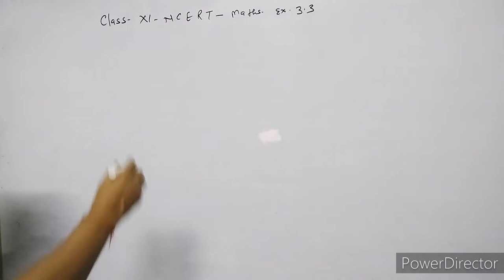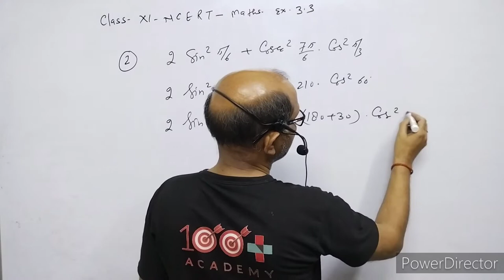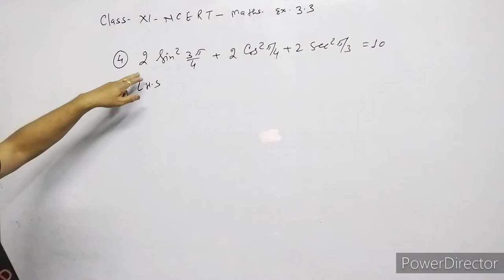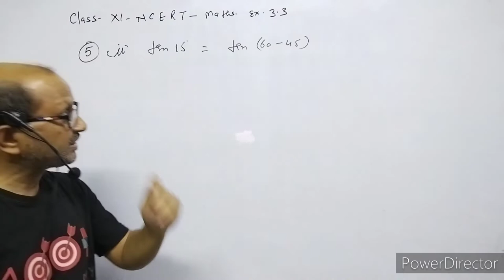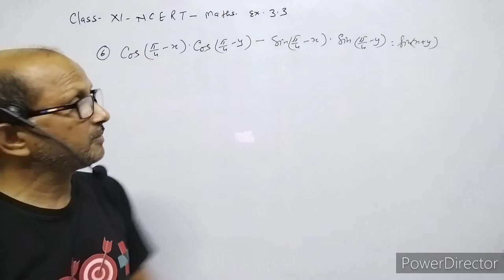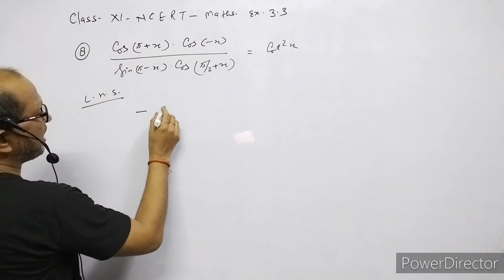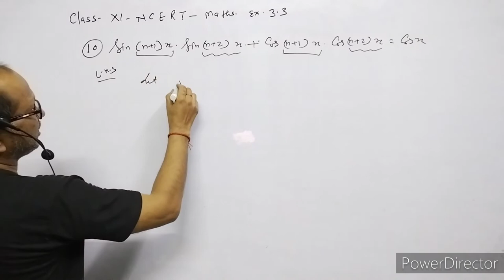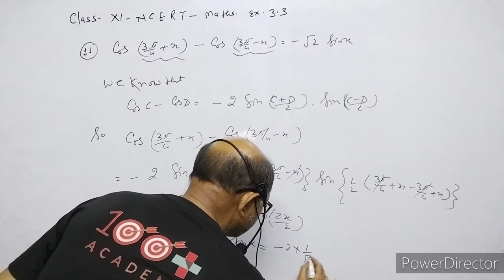XI_ Maths, NCERT, Exercise 3.3, Question No. 1 to 11, BY- Atma Academy, BY- A. Prakash.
In this video I have explained the questions of trigonometry class XI. Maths. I have given the solution of questions 1 to 11.

trigonometry formulae.